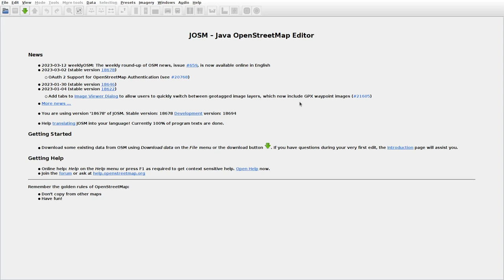JOSMrec1451 2023 03 19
Lithuania. Diržiai, Kančiškiai, Liepeliai, Tabala.Tracing buildings (mainly) in JOSM for openstreetmap.